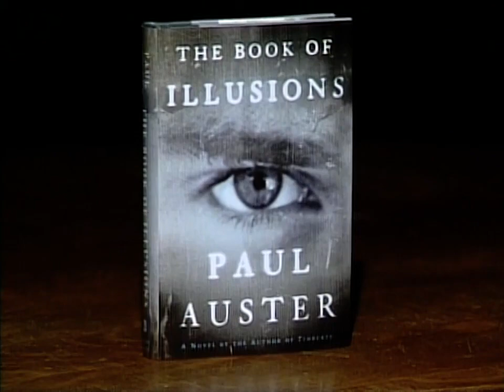Paul Auster interview (2002)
Author Paul Auster explains his new book, "The Book of Illusions."